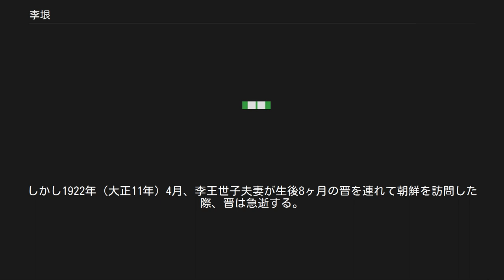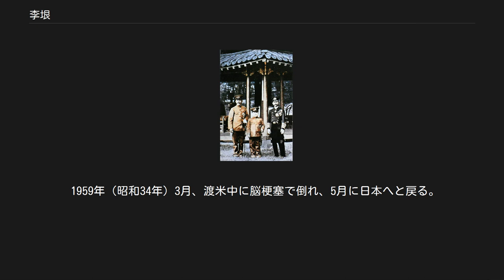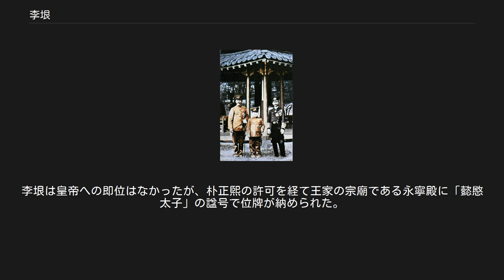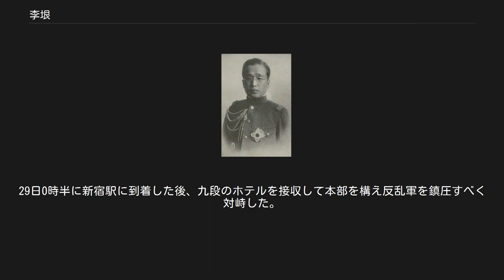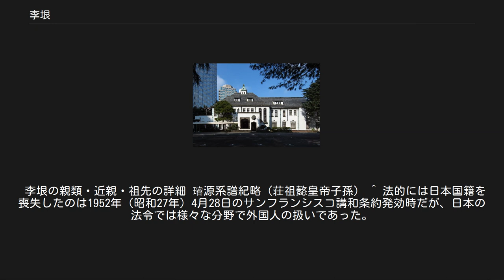李垠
李 垠（り ぎん、イ・ウン、朝鮮語: 이은、光武元年（1897年）10月20日 - 1970年5月1日）は、大韓帝国最後の皇太子で、日本の王族、李王（李家当主）。
大韓帝国時代の称号は英親王。
 伊藤博文と李垠（1907年頃） 李氏朝鮮（朝鮮国）が大韓帝国と改称した年に初代大韓帝国皇帝（李氏朝鮮第26代国王）高宗の七男として生まれる。
母は純献貴妃厳氏。
異母兄の李坧が即位する（純宗）と皇太子となった。
 1907年（明治40年）、満10歳（数え年11歳）で、伊藤博文を中心とした日本政府の招きにより、留学名目で訪日。
翌1908年（明治41年）、学習院に入学。
 その後、1910年（明治43年）に行われた日韓併合によって王世子となり、高宗、純宗、皇后とともに王族として日本の皇族に準じる待遇を受ける。
敬称は「殿下」。
 1911年（明治44年）9月に陸軍中央幼年学校の第2学年時に編入（14期）する。
小柄な体型のため器械体操を苦手としたが、音楽や武道を得意とし、同期生から敬愛を集めた。
陸軍士官学校（29期）で教育を受けた。
この際には、品行で20点満点中19.7点の評価を受けるほど、模範的な学生だった。
 陸軍士官学校卒業後は大日本帝国陸軍に入隊し、その後歩兵第59連隊長、陸軍士官学校教官、近衛歩兵第2旅団長などを経て陸軍中将になる。
1945年（昭和20年）4月には、軍事参議官に補せられた。
 その間、1920年（大正9年）4月に皇族の梨本宮守正王・同妃伊都子夫妻の第1女子：方子女王と結婚する。
 政略結婚であったが、妃である方子女王と、その実家である梨本宮家との関係は良好であった。
また、朝鮮王室が保有する動産・不動産による財産は、一部の皇族を上回る面もあり、李王夫妻は嫉妬と羨望を受けた。
こうした背景から、垠は努めて模範的な帝国軍人として振る舞おうとした。
 夫妻の間には、結婚の翌年に第1男子の李晋が誕生した。
しかし1922年（大正11年）4月、李王世子夫妻が生後8ヶ月の晋を連れて朝鮮を訪問した際、晋は急逝する。
晋の急死には、当時より陰謀説がある（本人の項を参照）。
 1926年（大正15年）の純宗の薨去に伴い李王家を承継した。
1931年（昭和6年）に第2男子の李玖が誕生した。
 第二次世界大戦の日本の敗戦後、1947年（昭和22年）5月3日の日本国憲法施行に伴う王公族制度廃止により李王の身位を喪失した。
「正規陸軍将校」であったため公職追放となった。
朝鮮日報の金泰勲は、日本の敗戦時、李垠が「どうかこれまでと同じ待遇を続けてもらえないか」と日本の内閣に哀願したという証言が残っている、としているが誰による証言なのかは書かれていない。
 在日韓国人となった李垠・方子夫妻は帰国を試みるが、日本と大韓民国の間の国交は樹立されておらず、その上、帝政復古を疑う李承晩大統領の妨害などもあり、帰国できなかった。
 1959年（昭和34年）3月、渡米中に脳梗塞で倒れ、5月に日本へと戻る。
1961年（昭和36年）、渡米途中に日本に立ち寄った朴正煕大統領と面談。
翌年夫婦ともに韓国籍になることを認めるとの通知を受ける。
 1963年（昭和38年）に日韓国交正常化交渉が始まると、同年11月夫婦ともに韓国へ渡るが病身であったため金浦国際空港からソウルの聖母病院へと直接運ばれた。
 1970年（昭和45年）4月28日、結婚生活50周年の金婚式を病院で開くが、その3日後に病院で死去した。
李垠は皇帝への即位はなかったが、朴正煕の許可を経て王家の宗廟である永寧殿に「懿愍太子」の諡号で位牌が納められた。
 方子妃との間に2男を儲けた。
王世子であった李晋の突然の夭折には、当時より陰謀説がある。
 日本皇太子嘉仁親王（左：後の大正天皇）訪韓時、有栖川宮威仁親王（右）と共に（1907年） 李王家邸（現在の赤坂プリンスクラシックハウス） 1936年（昭和11年）2月26日の二・二六事件当時、李垠は宇都宮歩兵第59連隊長だったが、2月28日には連隊の一部である混成大隊を直率して上京した。
29日0時半に新宿駅に到着した後、九段のホテルを接収して本部を構え反乱軍を鎮圧すべく対峙した。
 各地の航空隊を視察する時は必ず現地の神社を参拝した。
1944年（昭和19年）7月26日には...